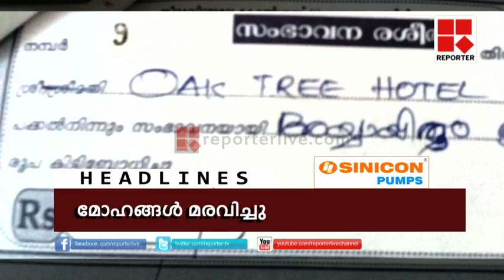Kerala Congress in Bar issue; Editor's Hour